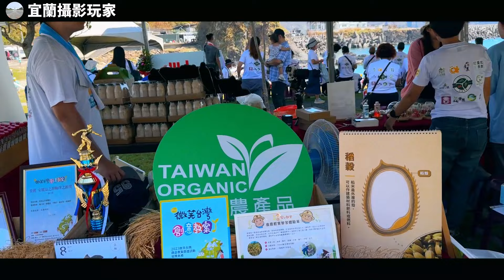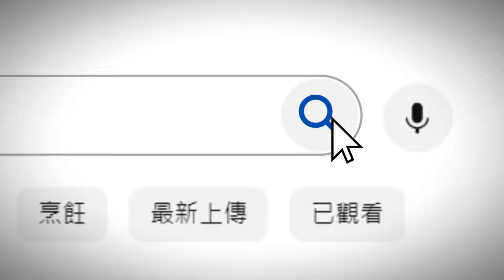【宜蘭攝影玩家】2024蘇澳冷泉觀光系列活動-海洋嘉年華︱水上活動競賽︱音樂會︱社區表演 8月3日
04:29 南寧社區

09:48 昭安社區

17:02 南中幸福學堂

25:26 南安社區

32:20 蘇澳黃金月月抽